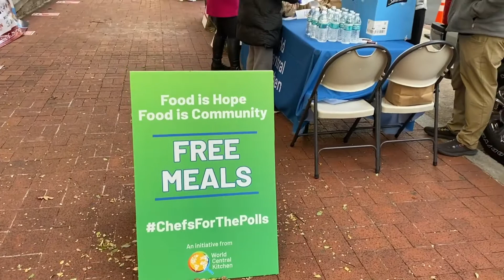No Lines or Crowds as Polls Open in Northern VA, Washington, DC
In  Alexandria, Arlington, and the Capital One Arena in DC, poll volunteers stand ready for civilians to cast their vote. However, long voting lines and crowds have yet to be seen since sites opened at 7 a.m. Traffic may pick up later this evening, but it's a slow morning for the DMV polls. Here are some shots of the different polls this morning.